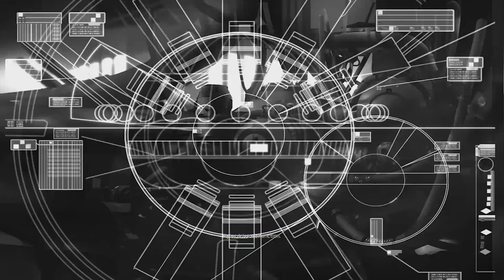GRAVITY OF THE SITUATION | Lets Play Homeworld Remastered #12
A trap set by the Taiidan stops the Mothership Fleet in its tracks.